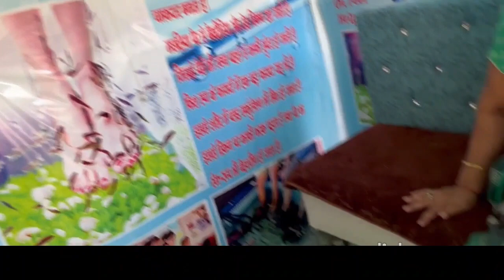How About Rajasthan In UP!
Chokhi Haveli, Noida is showcases the colorful culture of Rajasthan and is an entertainment village
As far as disabled access is concerned, it is very much disabled-friendly.